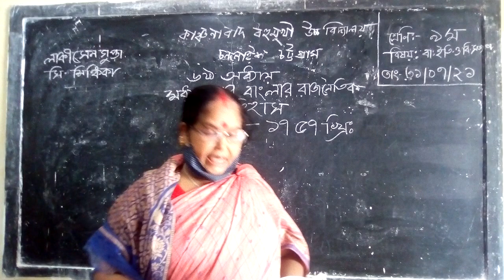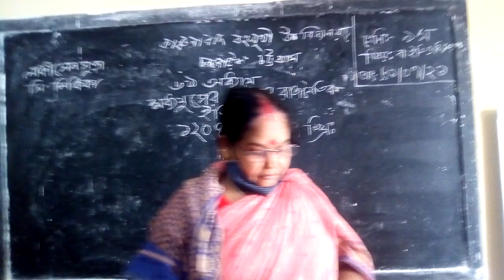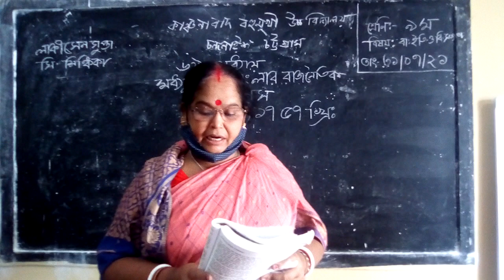Kanchanabad ML High School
Mrs Lucky Sen Gupta, Class IX, History